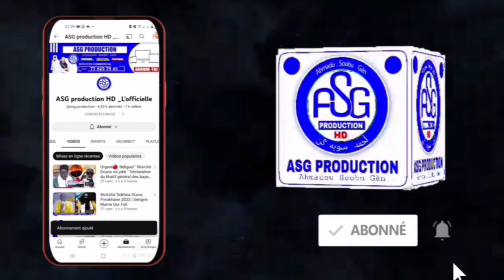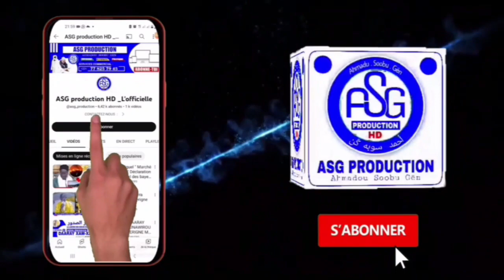Saam Fall Baye cheikh Ndiaye | Thiante Serigne Fallou Ndaw édition 2023